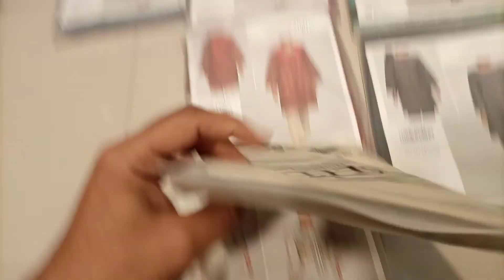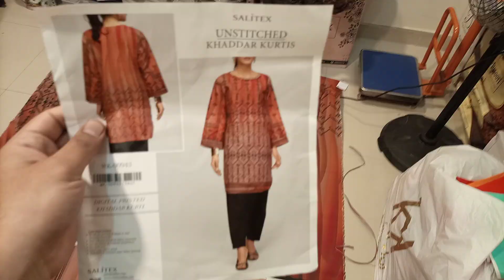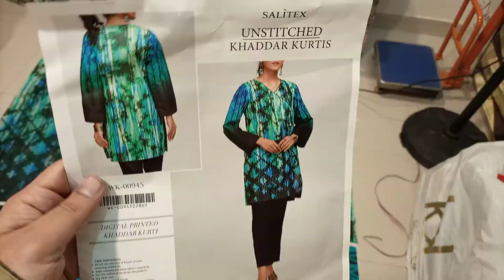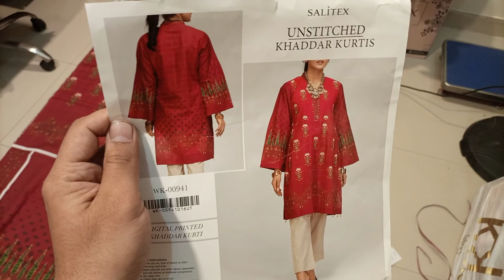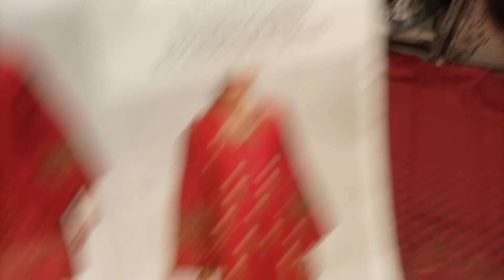DIGITAL PRINTED KHADDAR KURTI BY SALITEX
10 Exquisite Designs,
Digital Printed Khaddar Kurti.

10 kurtis in a 📦

For wholesala / and discounted rate